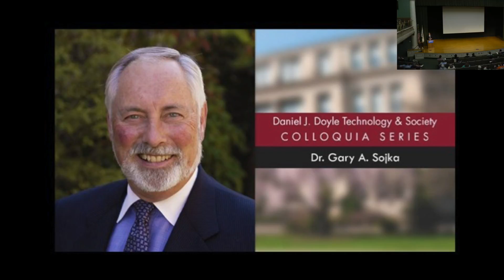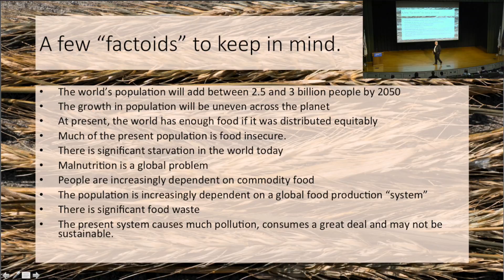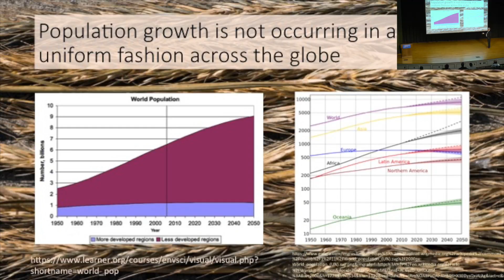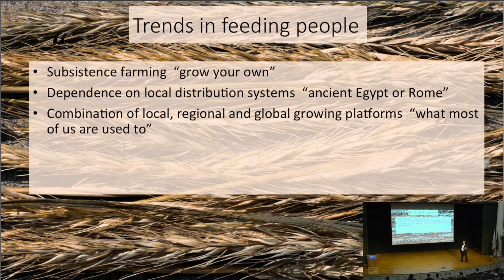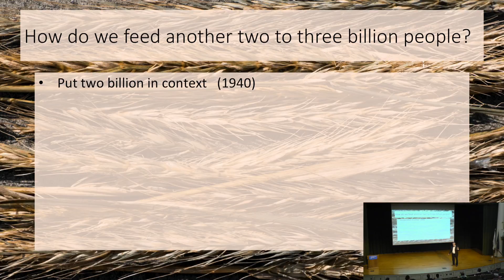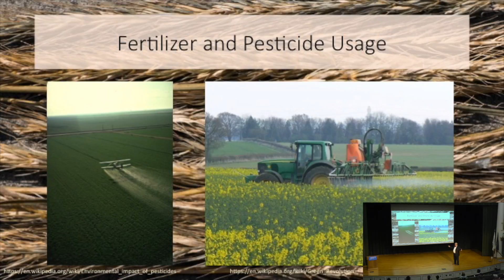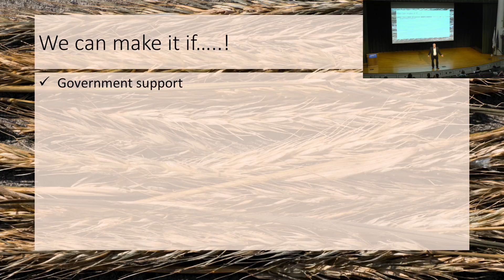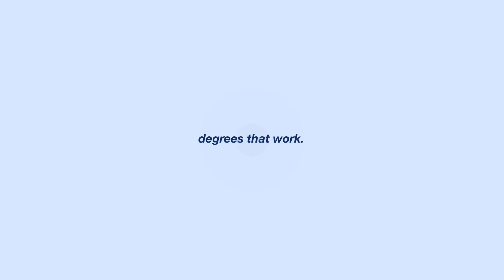Can We Nourish 9.7 Billion People in 2050?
Feeding the future is the focus of Gary A. Sojka’s hour-long lecture. The former Bucknell University president floats a number of solutions for audience consideration as he discusses the planet's population projection of 9.7 billion people in 2050 and the impact on the world's food supply. Potential answers offered by Sojka range from waste reduction and urban agriculture to eating more seasonably and introducing insects and other heretofore-untried items to the dinner table.

Dedicated in honor of Daniel J. Doyle, a professor emeritus and the college’s 1984 Master Teacher, the Daniel J. Doyle Technology & Society Colloquia Series features presentations by noted authors and academics that challenge audiences to consider the impact of technology on our society.